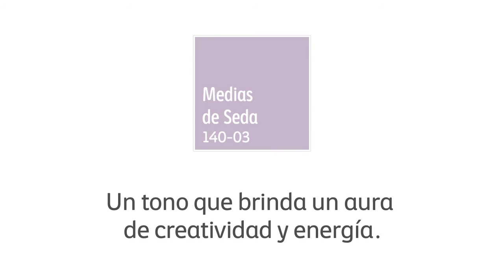ColorLife: Color de la semana - Medias de Seda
Descubre nuestro color de la semana, un tono espiritual que te ayudará a tener dulces sueños.